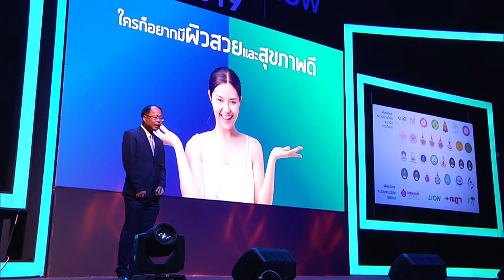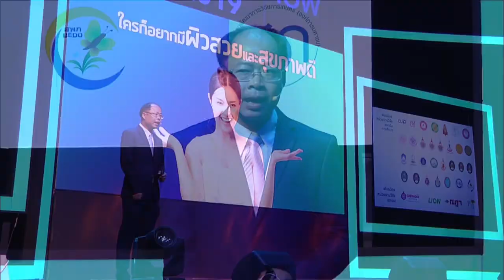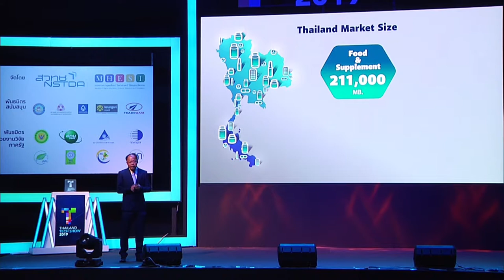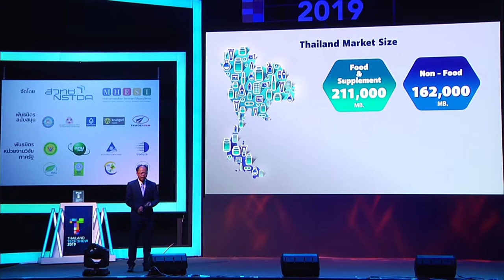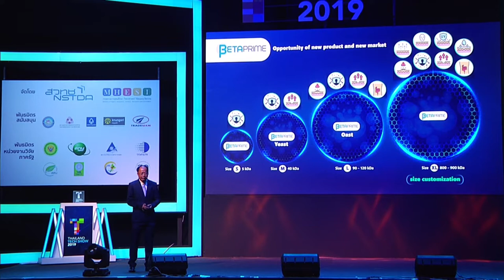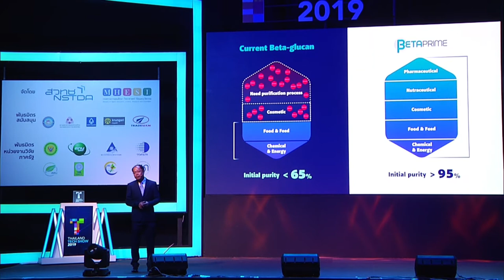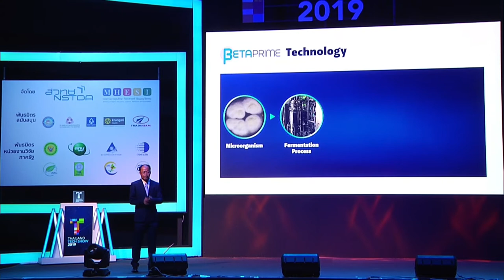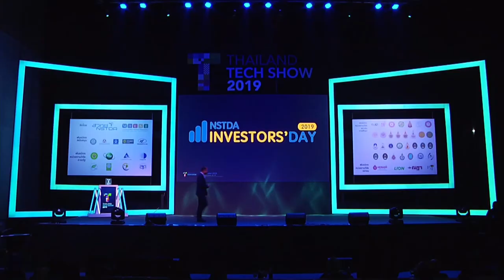เบต้ากลูแคนโอลิโกแซคคาไรด์เพื่อใช้เสริมสุขภาพและความงาม (Betaprime)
การนำเสนอผลงาน "เบต้ากลูแคนโอลิโกแซคคาไรด์เพื่อใช้เสริมสุขภาพและความงาม (Betaprime)" โดย ดร.ไว ประทุมผาย จากศูนย์พันธุวิศวกรรมและเทคโนโลยีชีวภาพแห่งชาติ สวทช. บนเวทีกิจกรรม NSTDA Investors' Day 2019: Investment Pitching งาน Thailand Tech Show 2019 ภายใต้แนวคิด “นวัตกรรม 360 องศา เพื่อความยั่งยืน (360 Innovation X Sustainability)" วันที่ 5 กันยายน 2562  เวลา 10.30 – 12.30 น. ณ ห้องคอนเวนชั่นเซ็นเตอร์ ชั้น 22 โรงแรมเซ็นทาราแกรนด์และบางกอกคอนเวนชั่นเซ็นเตอร์ เซ็นทรัลเวิลด์ กรุงเทพฯ